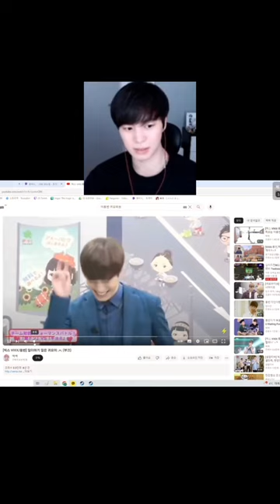Hongbin found some aegyo for us 😂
Official: @Kong_bi_ni
Replays: @leehongbin0929

X: caro_vixx